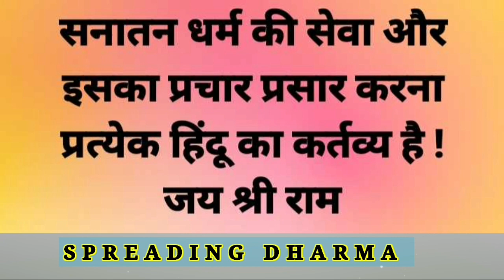कैसे हुए तुलसीदास जी को हनुमान और श्री राम जी के दर्शन? how tulsidas met hanuman & ram?chitrakoot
general may contain certain copyrighted works that were not
but which we believe in good faith are protected by federal

Note :- Full credit to owners all images, pictures, music show
in the video belongs to the respected owners not to me.
Use.
1. Dharmik Kahaniya
2.Spiritual story
3. Adhyatmik kahani
4. Latest moral story
5. God story inspiration
6. Motivational story
7. Emotional story
8. Dharmik katha
9. Rochak hindi kahaniyan
10. Acchi kahani
11.stories Saachi kahani
12. Satya kahani
hindi kahani, hindi stories, hindi kahaniya, kahani, kahaniyan,
kahaniya in hindi, bedtime moral story, bhakti story, bhakti
kahani, bhakti kahaniya, moral stories, moral kahani, moral
kahaniya, stories in hindi, hindi story, story hindi, story in
hindi, pauranik katha, pauranik kahaniya, moral stories in
hindi, moral story, moral story in hindi, bedtime stories, pitro
ki puja, bhakti

Tulsidas hanuman ji ka milan
hindu mythology
ganesh chaturthi puja
Tulsidas ram milan
Chitrakoot tulsidas ki kahani
Chitrakoot ke ghat pe bhai santan ki bheed
ram bhajan
Tulsidas chandan ghise tilak kare raghuveer
How tulsidas met hanuman
How tulsidas met ram
ganesh aarti
hanuman bhajan
jai hanuman gyan gun sagar
god ganesha
shri hanuman chalisa
lord hanuman
tulsidas ke dohe in hindi
tulsidas ke dohe hindi mein
Tulsidas ke dohe
tulsidas ke dohe song
tulsidas ke dohe arth sahit
Tulsidas hanuman milan
Tulsidas wife story
goswami tulsidas.
sant tulsidas
tulsidas ji ke dohe
goswami tulsidas in hindi
tulsidas jayanti bhajans
tulsi ke dohe
saint tulsidas
tulsidas jeevni
tulsidas katha
goswami tulsidas history in hind